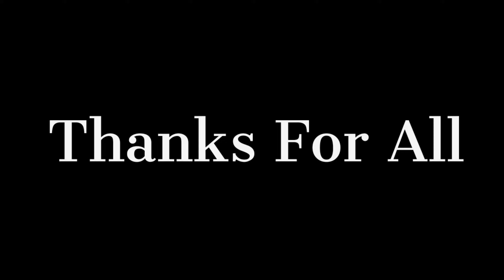Komma Uyyala Cover Song....|| Happy Mothers Day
komma uyyala video Song .

rrr movie .

Song Name: KOMMA UYYALA Music Director: M. M. Keeravaani Lyricist: Suddhala Ashoka Teja Singers: Prakruthi Reddy Flute - Dr Ramachandra Murthy. Violin and Viola- Amalraj Strings conducted by Ramana. Programmed by: G. Jeevan Babu Mixed and Mastered by: G. Jeevan Babu Recorded at JB Studios. Movie: RRR Cast: NTR, Ram Charan, Ajay Devgn, Alia Bhatt, Olivia Morris, Samuthirakani, Alison Doody, Ray Stevenson Screenplay & Direction: S.S. Rajamouli Presented by: D. Parvathi Producer: DVV Danayya Banner: DVV Entertainment Story: V. Vijayendra Prasad DOP: K.K. Senthil Kum